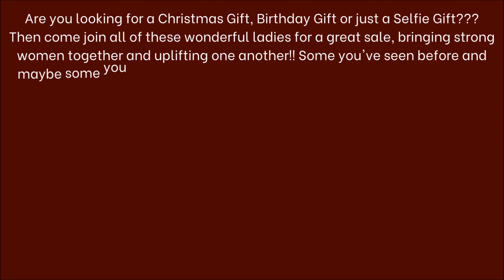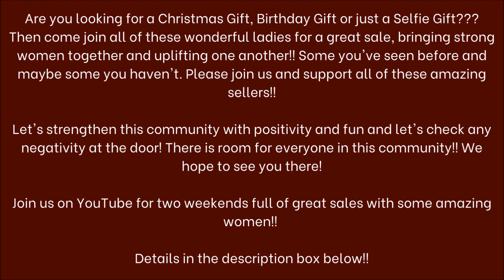Empowered Artistic Women's Market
Please follow the link below to join us!
Dream it, Imagine it, Create it!